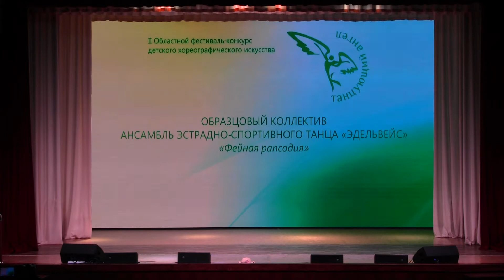2018.06.02 - "Танцующий ангел - 2018" - 36